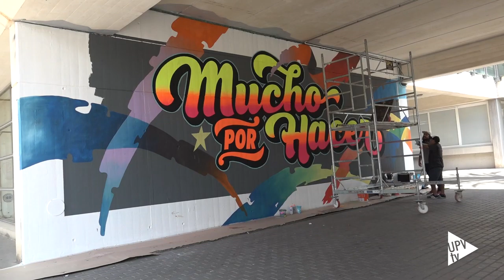Semana del Poliniza Dos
Poliniza Dos 2019 se mantiene como uno de los atractivos principales de la programación cultural de la universidad.

Coincidiendo con la entrada de la primavera y la visita al campus de nuevos estudiantes, funciona además como catalizador de las manifestaciones artísticas más nuevas en el ámbito de las artes visuales de ámbito urbano.